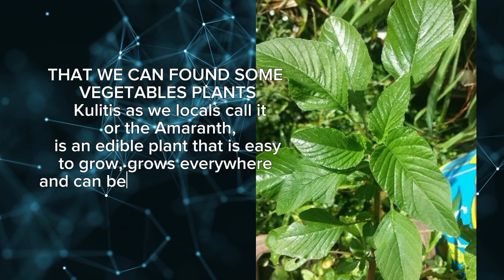DAGDAG KAALAMAN NA PWEDING LUTUIN at Maraming benipisyo sa ating katawan.